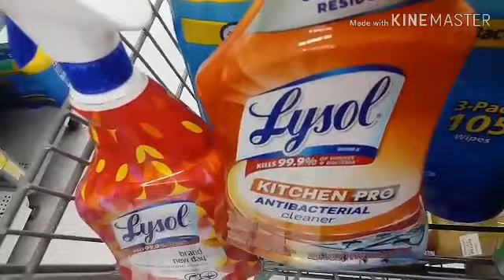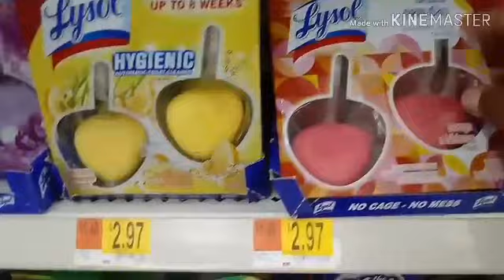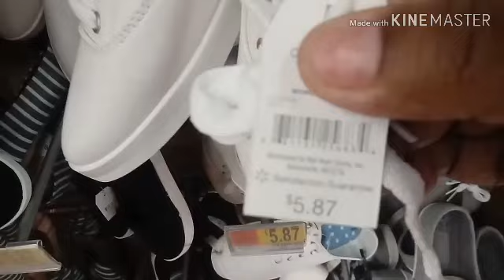come with me to WAL-MART & MONEYGRAM